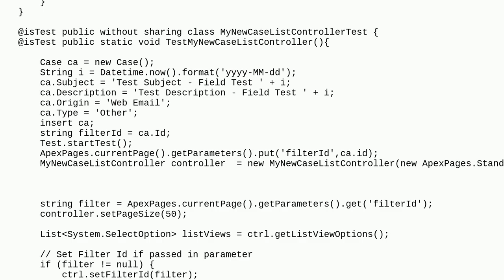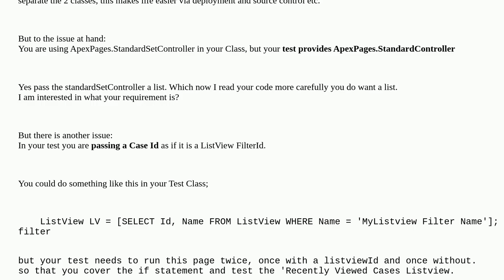Salesforce: Apex Test Error - Constructor not defined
Apex Test Error - Constructor not defined

A special thanks goes out to the awesome community

  apex apextestrunresult